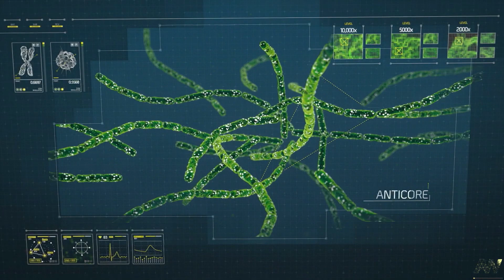Call of Duty: Advanced Warfare - Прохождение #10